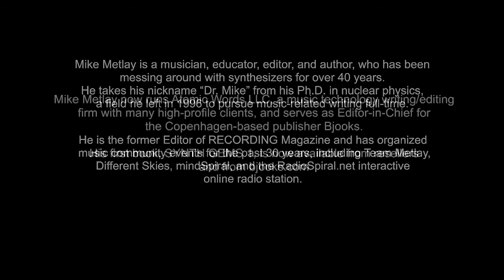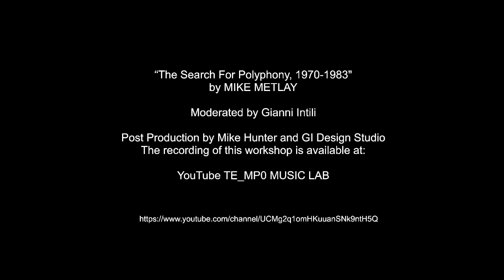MIKE METLAY "The Search For Polyphony, 1970-1983"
MIKE METLAY
“The Search For Polyphony, 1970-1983"
The early history of commercial synthesizer design has been a struggle between traditional keyboard technique, technological advancement, and economic viability.
In this talk, Mike will discuss the historical background of polyphony, early attempts to reconcile user desires with available technology, and the inevitable compromises that arose from this process.
Mike plans to go beyond the simple question of technology to consider performance expectations (justified and not) and the clash between old and new in defining the synthesizer as an instrument in and of itself.

Mike Metlay is a musician, educator, editor, and author, who has been messing around with synthesizers for over 40 years. He takes his nickname “Dr. Mike” from his Ph.D. in nuclear physics, a field he left in 1996 to pursue music-related writing full-time. He is the former Editor of RECORDING Magazine and has organized music community events for the past 30 years, including Team Metlay, Different Skies, mindSpiral, and the RadioSpiral.net interactive online radio station.
Mike now runs Atomic Words LLC, a music technology writing/editing firm with many high-profile clients, and serves as Editor-in-Chief for the Copenhagen-based publisher Bjooks. His first book, SYNTH GEMS 1, is now available in Europe and will be available worldwide in November 2021 from resellers and from bjooks.com .